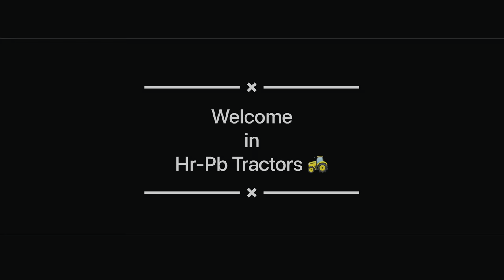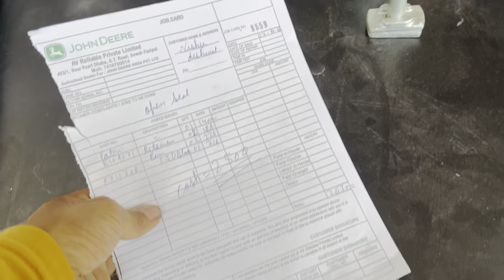जॉनी ने महिंद्रा के साथ लगा ली रेस! Zombieya hukk repair, Tochan King gear problem